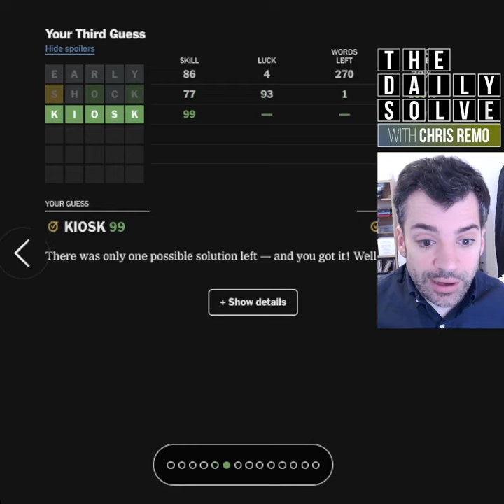Wordle 610 - 19 February 2023